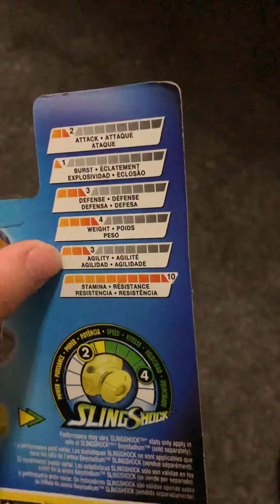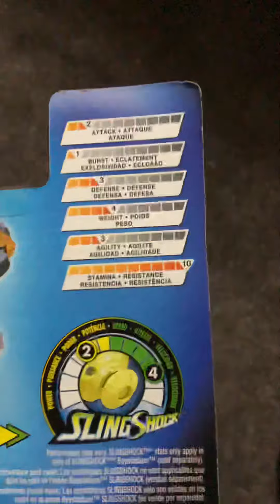Archer Hurcules unboxing